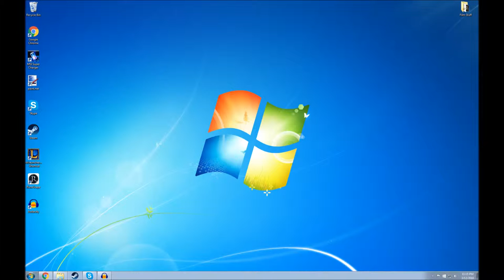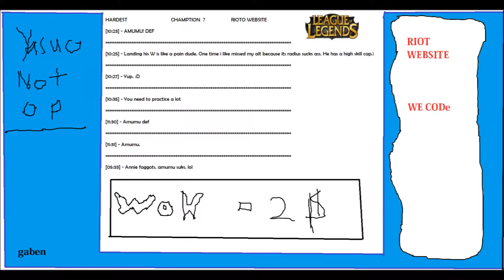Lets Play with Viktor!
Hey guys today ill play some lol wiht u guts